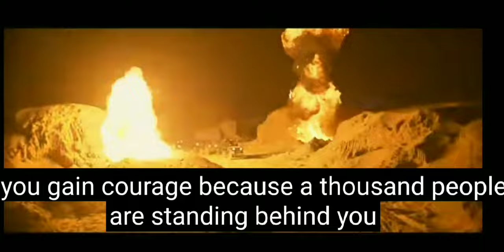KGF Trailer Hindi - Yash - Srinidhi 2018 movie official trailer